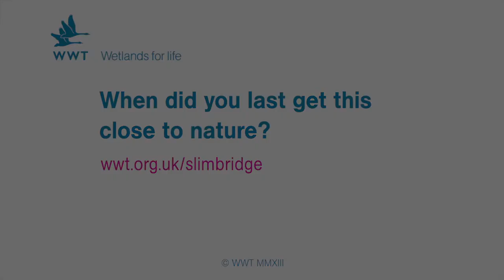WWT Slimbridge - Warden films Cranes up close